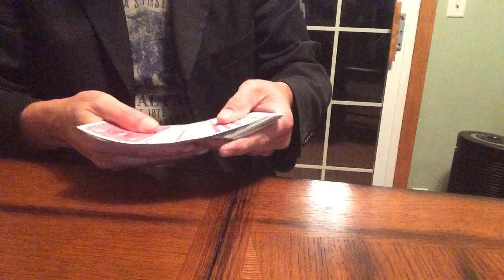A Visual Quickie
Not a new effect, but a new method. . .